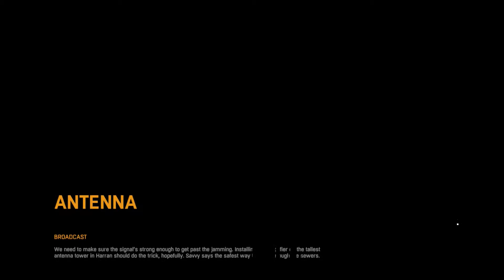Dying Light pt 91 Sewers Are The Safest...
What total bullshit!